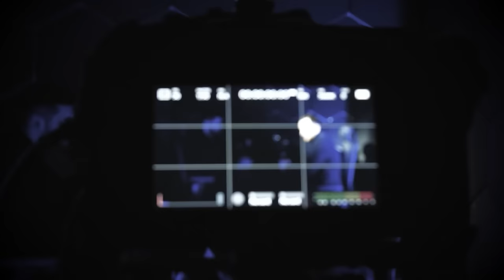Paweł Kowal UJAWNIA KULISY relacji Polski z Ukrainą. W tle Wołyń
🟡 Stosunki polsko-ukraińskie dawno nie były tak napięte. Kryzys wokół ukraińskiego zboża zalewającego Europę doprowadził do wielkiego protestu rolników w Polsce i w konsekwencji do wzajemnych oskarżeń między politykami obu krajów. Wiele osób wprost zaczęło zadawać pytania, czy bezwarunkowa pomoc Ukrainie jest w interesie naszego państwa? Co zrobić, aby relacje Polski z Ukrainą nakierować na właściwe tory? Gościem Mateusza Baczyńskiego w programie "Na osobności" jest Paweł Kowal, szef sejmowej komisji spraw zagranicznych i pełnomocnik rządu ds. odbudowy Ukrainy.